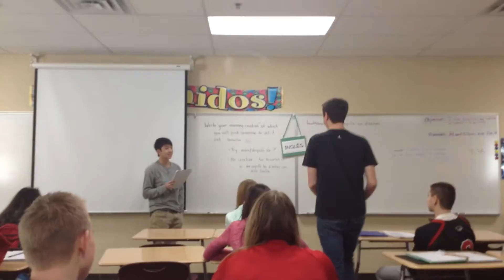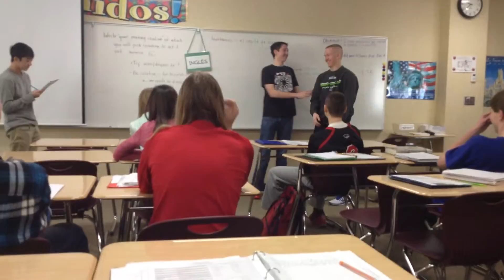Hour 2 Matt & Steven